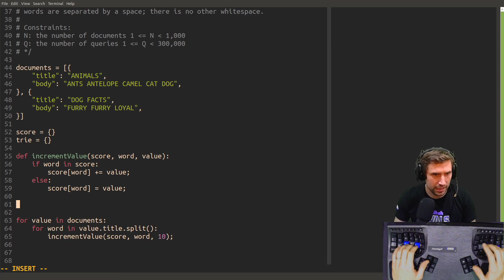167160215 offset 10898